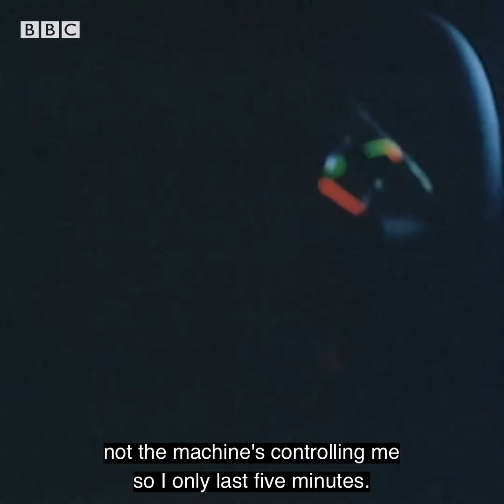1983 Champion video gamer Captain Vod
1983 Champion video gamer Captain Vod strutted into a West End arcade to show off his early eSports skills, on BBC's Forty Minutes